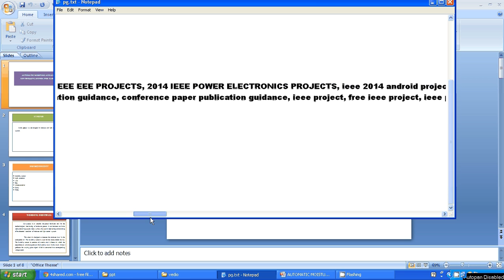IEEE 2014 MECHANICAL AUTOMATIC MOISTURE AND LIGHT CONTROLLING SYSTEM FOR GARDEN pptx